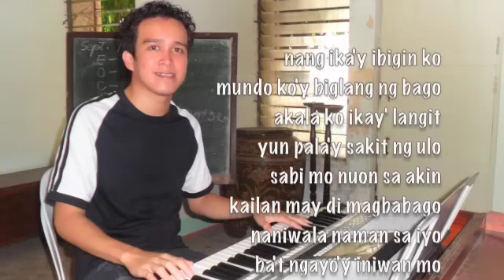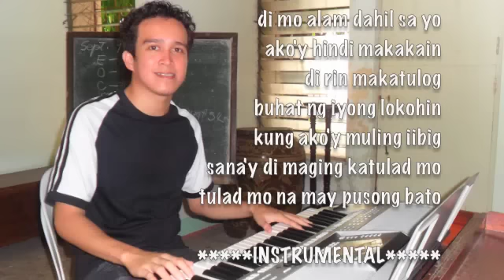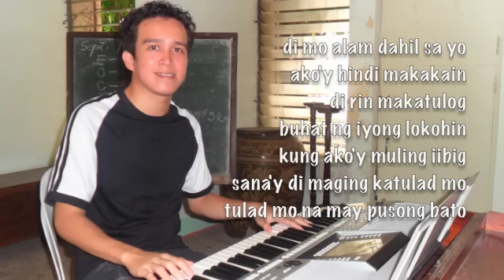Pusong Bato (Instrumental)- Niño Alorro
Pusong Bato (Instrumental with lyrics)